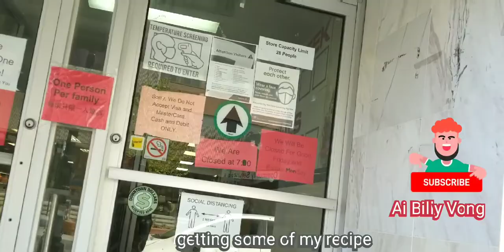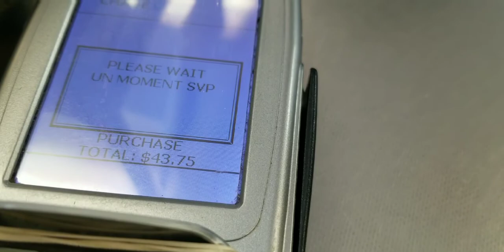STORY TELLING shopping cooking eating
cooking eating storytelling tell a story how I meant Legend of a story that  can relate to Everyday living in the English version and also in Lao translation in  a day of a creator shopping planning framing video creating content editing uploading